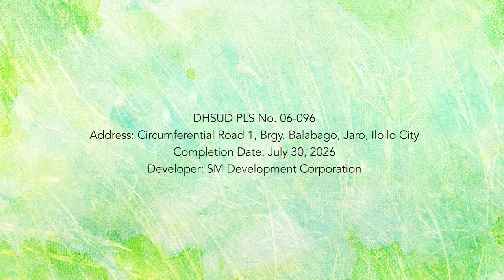Glade Residences Jaro, Iloilo City( Avail 1 bedroom unit for only 8k per month)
Nestled in the progressive district of Jaro, Iloilo, Glade Residences makes the perfect home for successful and driven young families. Here, you can create your own slice of relaxation and comfort against a verdant green background.
Uncover a whole new world of fun and activities! Create special moments with your family in open spaces surrounded by lush gardens right by your doorstep!
Nestled in the progressive district of Jaro, Iloilo, Glade Residences makes the perfect place for successful and driven young families to set their roots in. Verdant greenery and leisure areas make it a relaxing abode while the upcoming SM Mall beside the development will offer convenient shopping for all your needs.
Next-door SM Mall for convenient shopping and dining
Well-tended gardens and grounds for a natural atmosphere

LOCATION
Jaro, Iloilo City

Price Range: Php 3,000,000 - 3,200,000

Units:
Studio Unit
Studio End Unit
1 Bedroom Unit

AMENITIES
Adult Swimming Pool
Kiddie Pool
Grand Gateway
Lobby Lounges
Function Area
Kid's Zone
Multi-purpose Hall
Covered Basketball Court
Linear Parks
Green Link